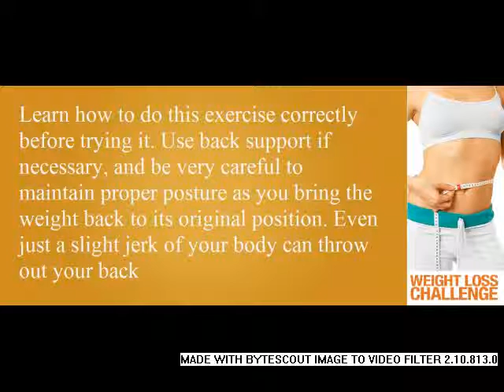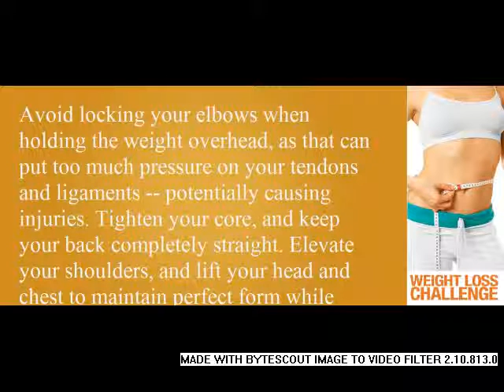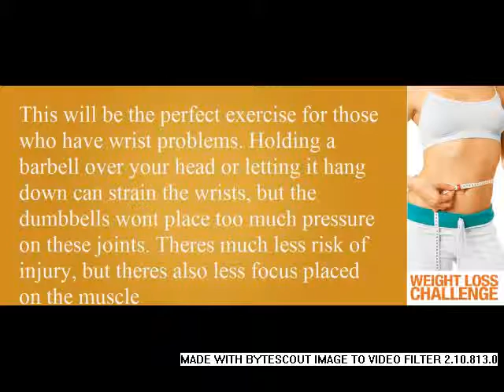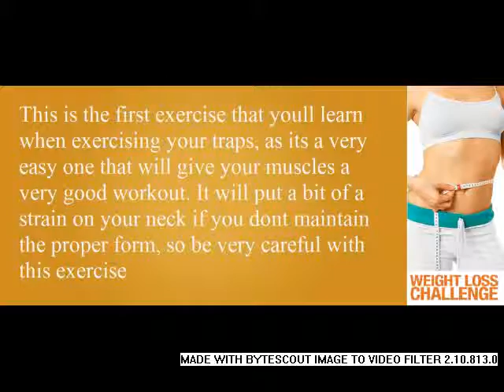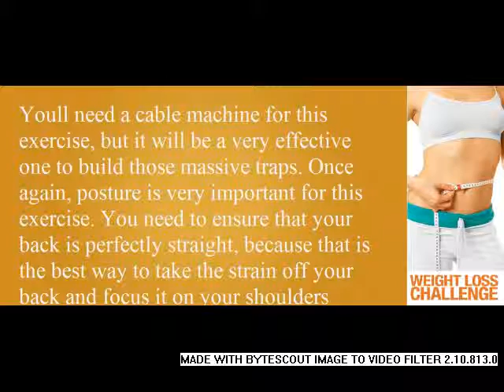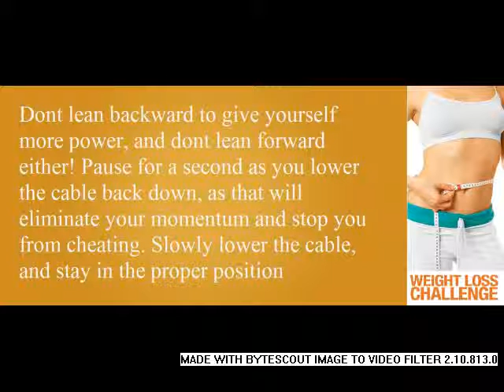The Best Exercises to Build Trapezius Muscles